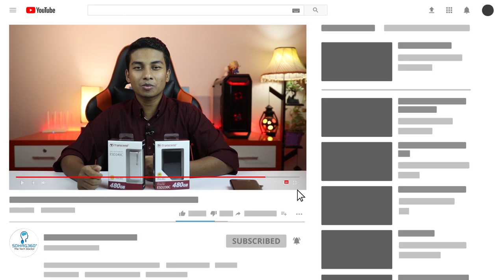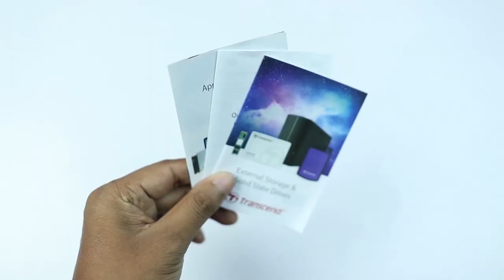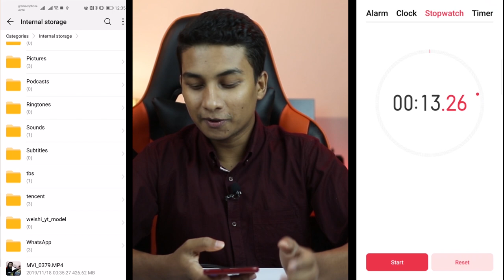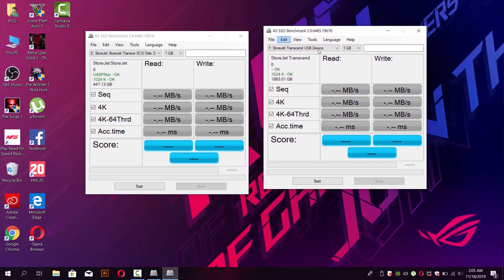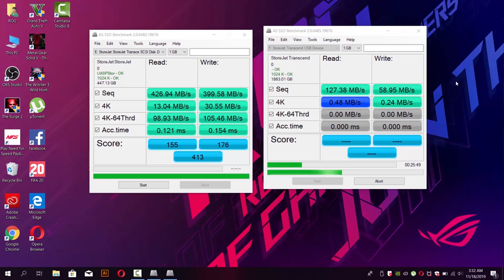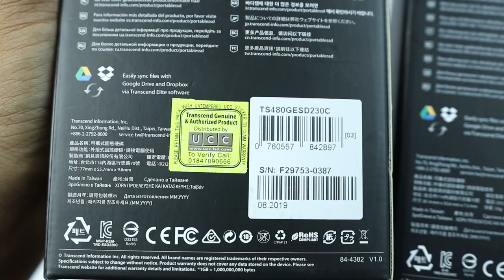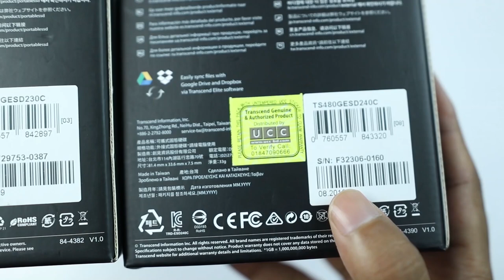External SSD for Smartphones and PC - Worth the money?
We use external storage very often and most of the cases it is Hard Disk Drive. HDD is good for large storage but they are really slow. On the other hand, SSDs are fast drives but expensive. Today we are looking at two Transcend external Solid State Drives (SSD) to determine whether the extra money is worth investing. Interestingly these drives are smartphone compatible.